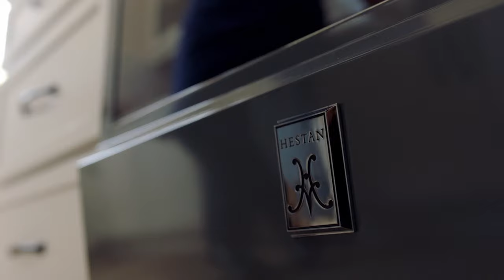Chef Heritage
Hestan was born in the acclaimed kitchens of America’s greatest chefs. Now that same chef-grade performance and style is available for the home.